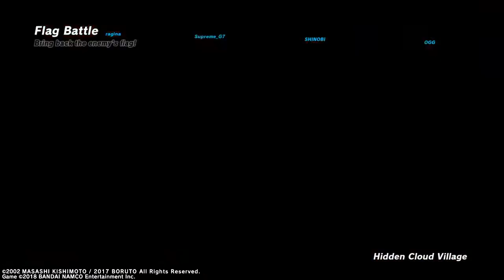NARUTO TO BORUTO